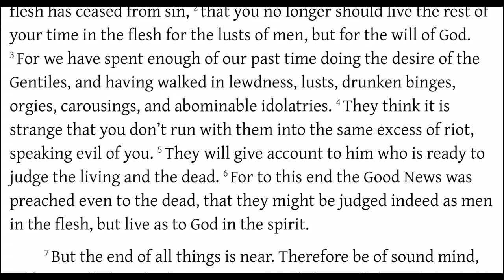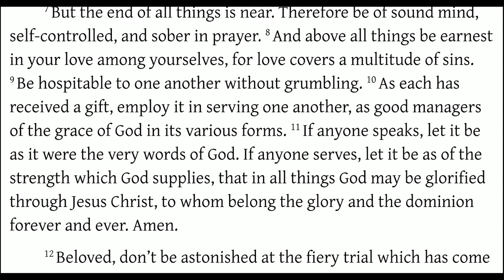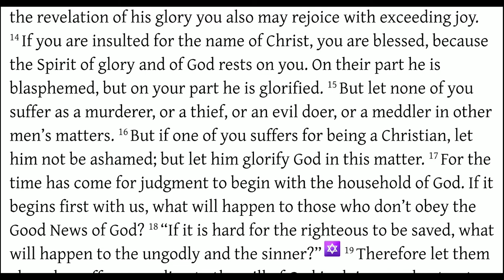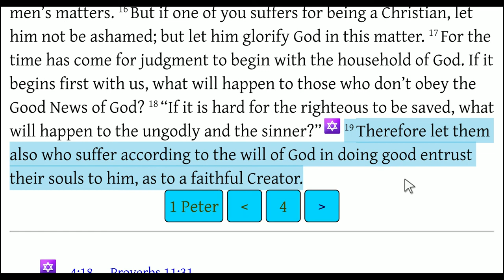1 Peter 4 - Crucifying Sin, Serving Others (by Christopher Enoch)